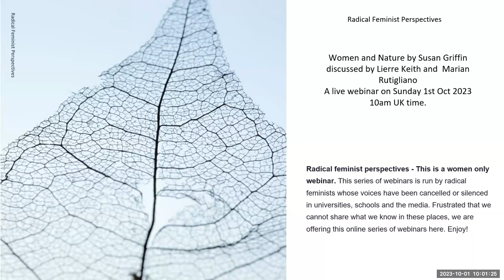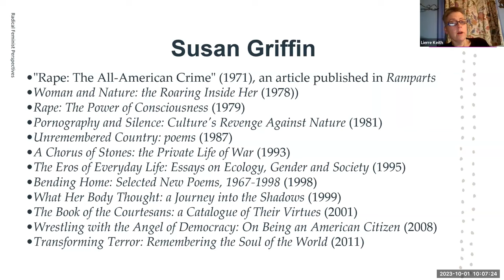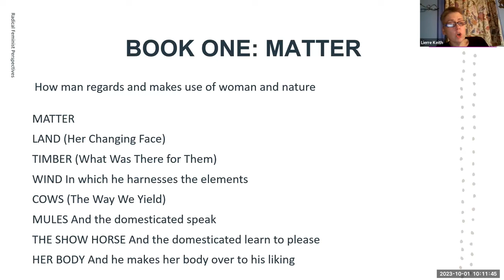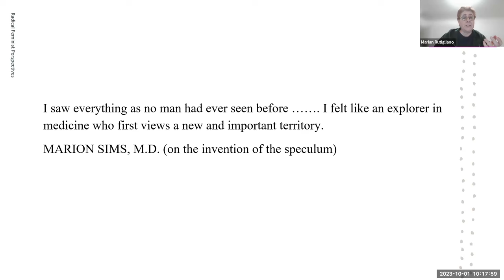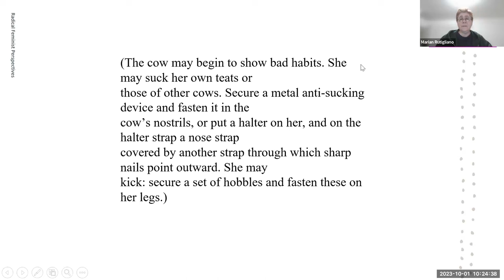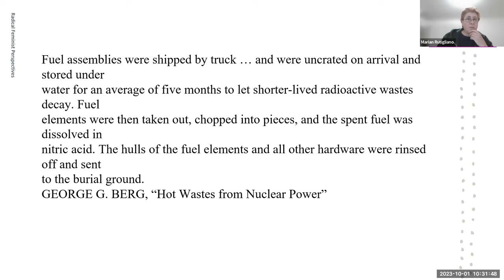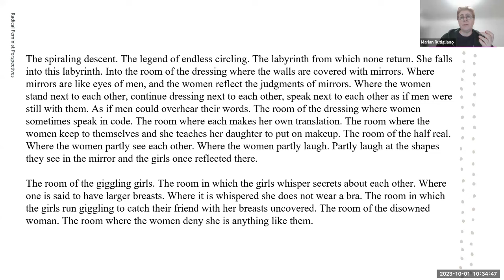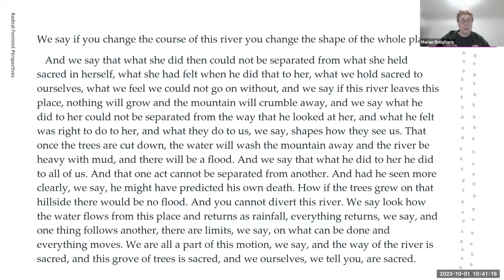‘Women and Nature’ by Susan Griffin, discussed by Lierre Keith and Marian Rutigliano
‘Women and Nature’ by Susan Griffin, discussed by Lierre Keith and Marian Rutigliano. Part of the WDI Radical Feminist Perspectives series of webinars.

A live webinar on 1st October 2023 at 10am UK time.